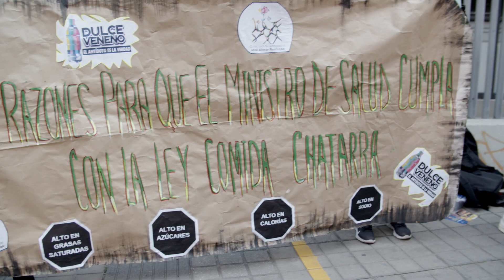Trailer Documental Interferencia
Detrás de la aprobación de la Ley de Comida Chatarra en Colombia hay una historia llena de intrigas, trampas y traiciones a los derechos humanos y a la democracia. INTERFERENCIA es un documental que nos muestra, desde el liderazgo de dos mujeres integrantes del Colectivo de Abogados José Alvear Restrepo, la forma en que algunas industrias tejen un complejo entramado para que sus ganancias privadas sigan primando por encima del bien común.